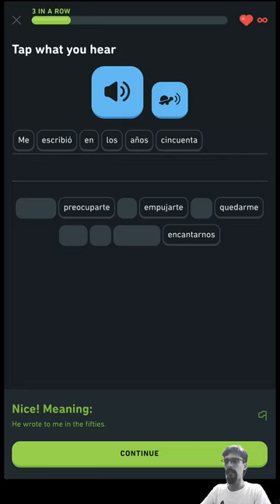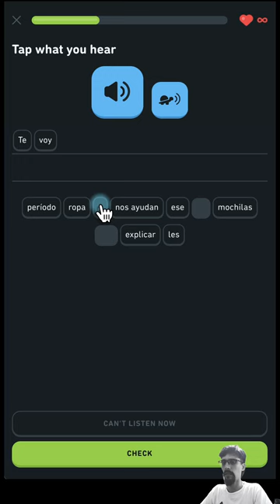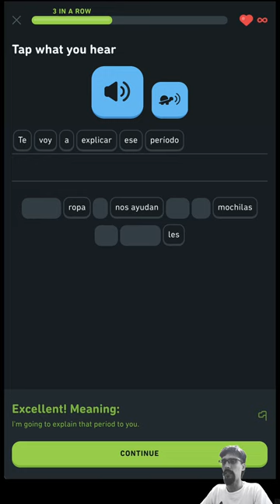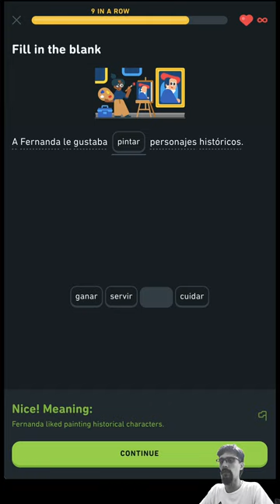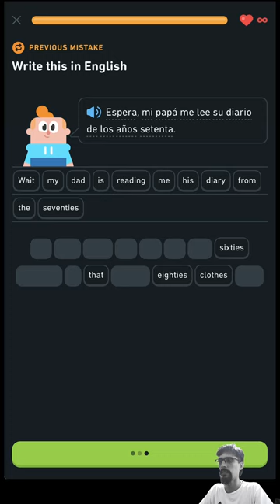Duolingo Español, Día 748 - Duolingo error - repeat 2nd lesson of Unit 22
Due to a timeline reset, needed to repeat the 2nd lesson of the unit just begun.

00:00 - Begin lesson📝: Use the present tense 2/6
03:40 - Corrections (1)
04:07 - Lesson complete! 🎉

Lesson📝 | Practice🏋 | Story📚 | Radio📻 | Test🖊️ | Perfect💯 | Complete🎉